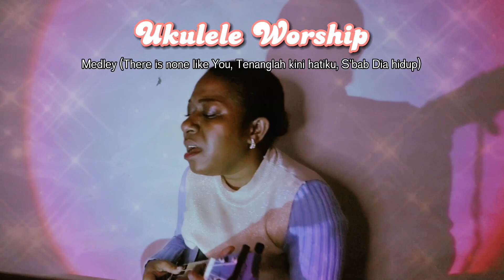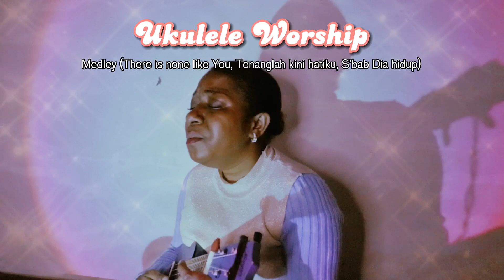Ukulele Worship | Medley There is none like You, Tenanglah kini hatiku, S’bab Dia hidup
Ukulele worship - suka banget kalo bisa fokus main ukulele sambil memuji Tuhan lewat setiap pujianku.

By the way, maaf kalo suaraku agak goyang terlalu menghayati nyanyinya buat sedih & terharu sama semua kebaikan Tuhan💛✨